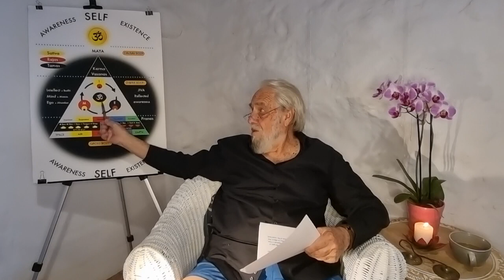(6) How to Qualify for Samadhi, Yoga Vedanta Seminar 2022